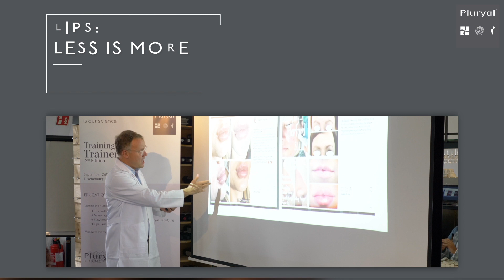Pluryal - Training of Trainers 2nd Edition Luxembourg.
On September 26th, Pluryal academy organized the 2nd edition training of trainers in Luxembourg with Dr. Stephan Lipp, course was focused on: jawline, nose job, lips treatments and complications.